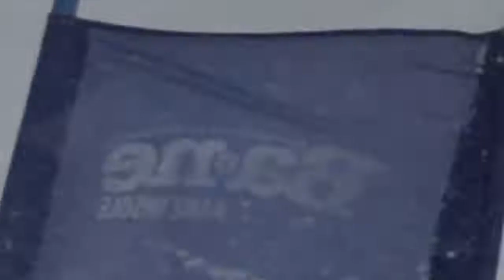MRSC 戸隠 やまと 2022 2 22